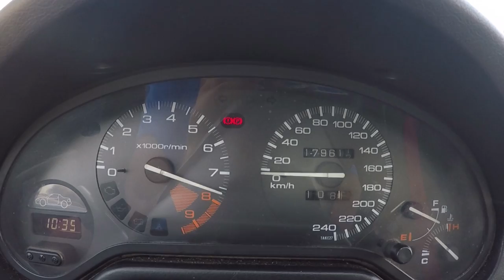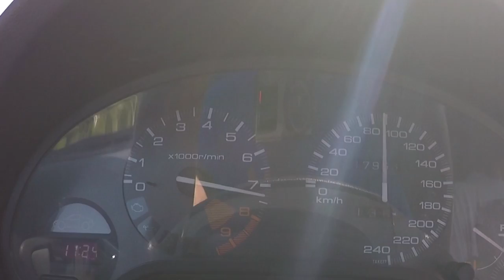Teaser Honda CRX Del Sol VTi - Domingo 19:00 YouTube Yuri Frances